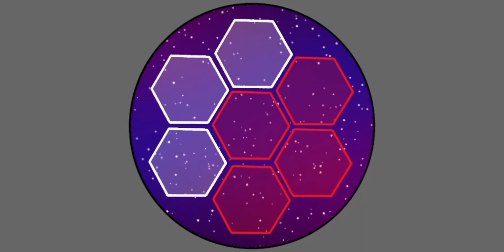Among Us choice edition Trailer | Releasing On 2nd June 2023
This is Dhruv and Aadya, We both make cool animated videos. All the videos in this channel are Family Friendly.

This is a trailer of the new Upcoming series Among Us choice edition releasing on 2nd June 2023